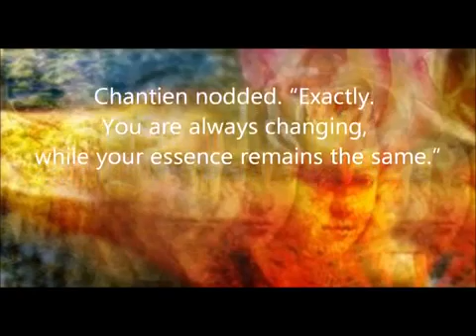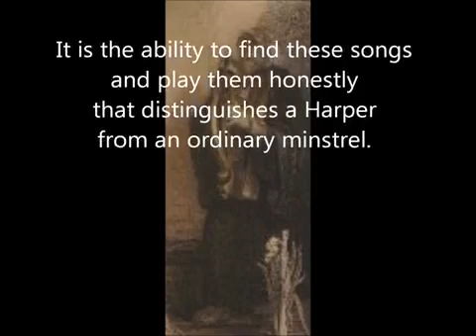From Song of Existence.